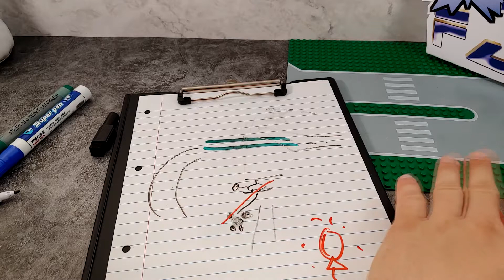Wie überquerte das Huhn die Straße? mit Pitti als Stuntman :D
Halli Hallo :D
Heute mal eine Frage des Lebens:
Wie überquerte das Huhn die Straße?...

Naja zumindest versuchen wir zu klären, wie das Huhn es gemacht hätte können ;D

UND PITTI HAT EIN HELM :D :D

Macht sowas nicht nach... Es sei den ihr habt ein Helm oder keine Knochen ;D
Also hüpft nicht in einen Fluss voller Haie, Krokodile und reißender Strömung ;D
Das Video ist sehr Cringe ;D das ist mir (uns beiden) Total klar :D

Wir machen das nur als Hobby :D Und blödeln gerne Rum.

Wir wünschen Euch eine Mega Super Gute Woche und Wochenende :D
Macht lustige Dinge auch, wenn sie dämlich sind :D

OMG schon wieder soooo viele Smileys.. Sorry